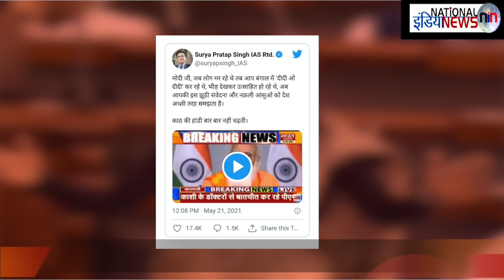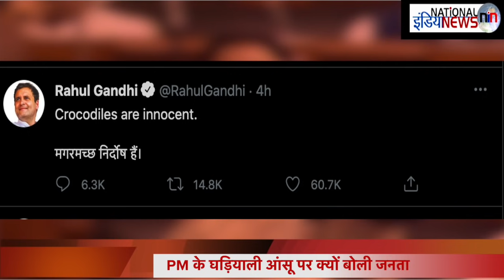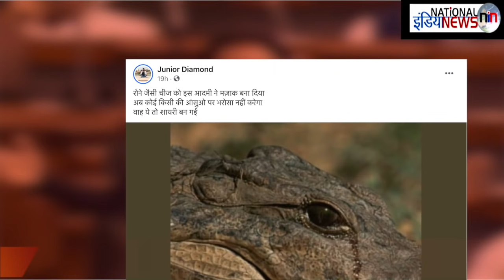PM Modi जब रो रहे थे इसलिए जनता हंस रही थी?CrocodileTears /22-05-21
Anchor- Saddam Karimi
Editor- NIN Editorial